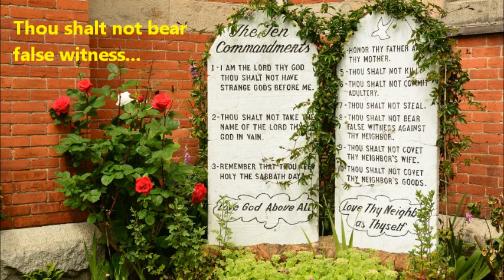Reflections on the Days of Awe: Day 9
Reflections on the Days of Awe:
"Day 9"
Kris Shoemaker - Yehudah ben Shomeyr